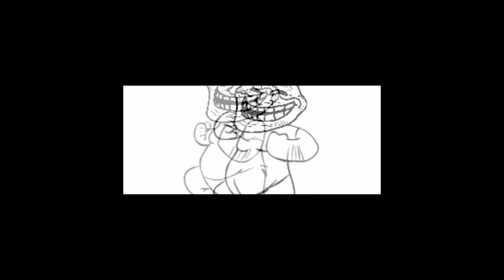The Schwartz The Upside Review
This week I've got some hella dope juice from The Schwartz!
We are doing The Upside this week and its gonna be short sweet and too the point again.
I'm still tired and in a hurry to get to bed so enjoy and go get some of this freaking awesome juice.

Next Thursday at 8PM we will be doing the exact same thing.

If you're looking for honest, no non-sense reviews that get straight to the point, you've came to the right place.

Questions, comments, and your experience with Karmic Vapors are always welcome and encouraged!

And always remember, Life is better when you VAPE.